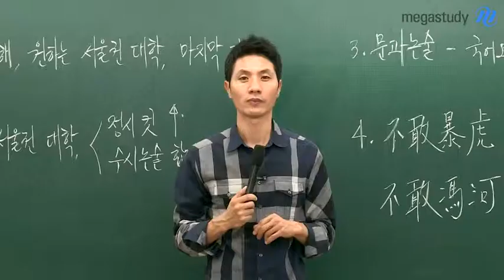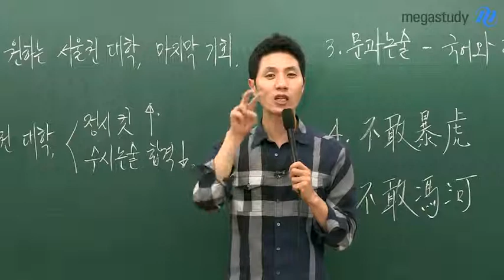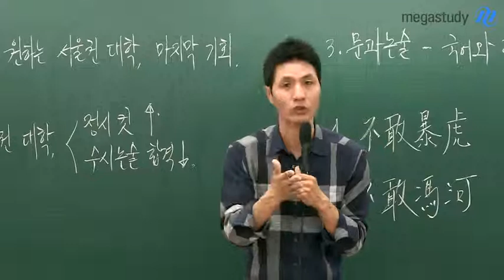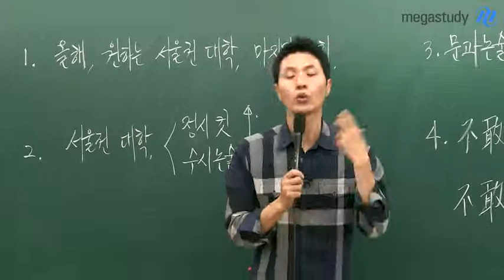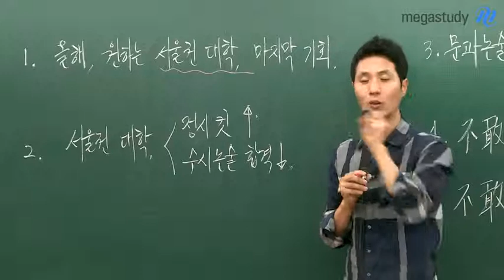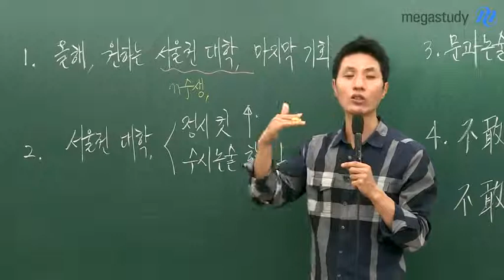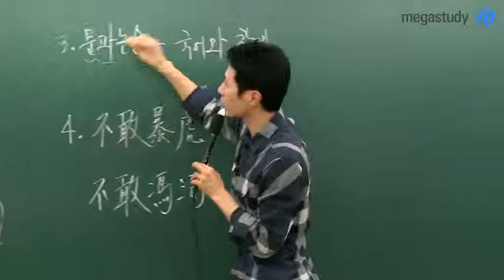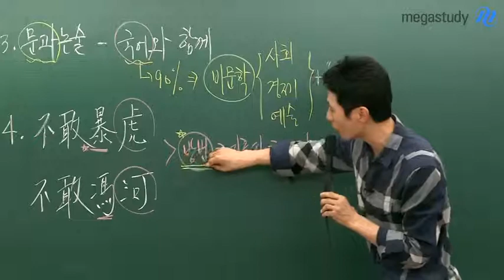[메가스터디] 논술 최인호 "수시 합격, 마지막 기회(고3, N수, 반수생)를 잡아라!"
꾸준히 논술을 준비한다면, 수시 합격의 길은 열려 있습니다. 수시 합격의 마지막 기회, 최인호 선생님과 함께하세요! - 합격불변의 법칙 메가스터디